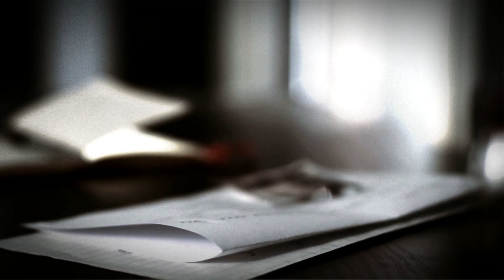Apart of Time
Independent Study Project by Michael Cascio in Spring 2013.

Winner of the Best Overall Video at the 2013 Student Film Festival!